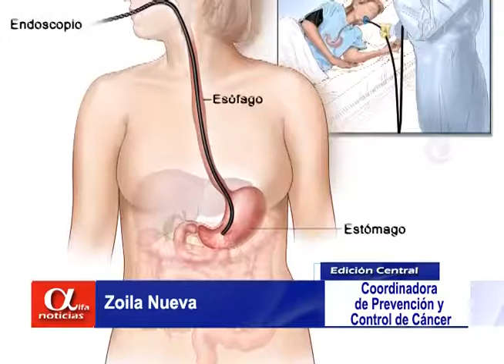HOSPITAL DE HUARAL CUENTA CON UN CENTRO DE PREVENCIÓN Y CONTROL DE CÁNCER - Alfa tv 85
HOSPITAL DE HUARAL CUENTA CON UN CENTRO DE PREVENCIÓN Y CONTROL DE CÁNCER...